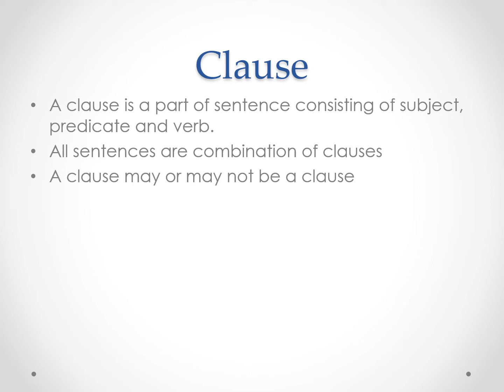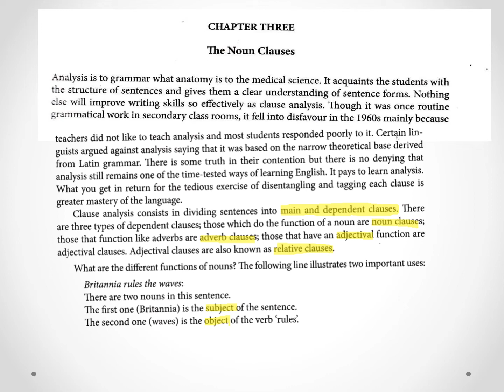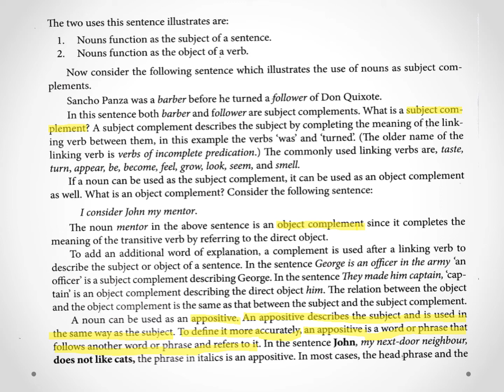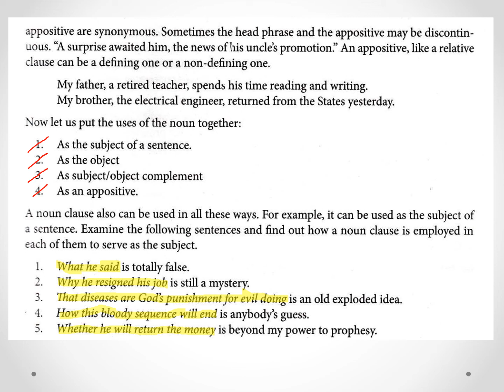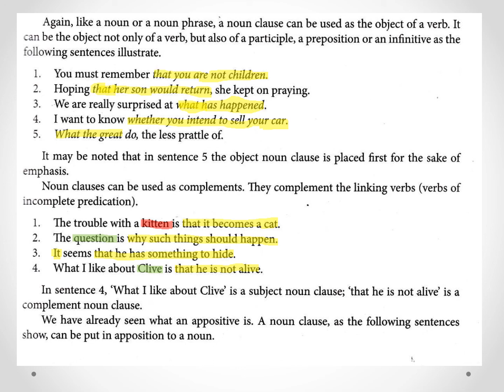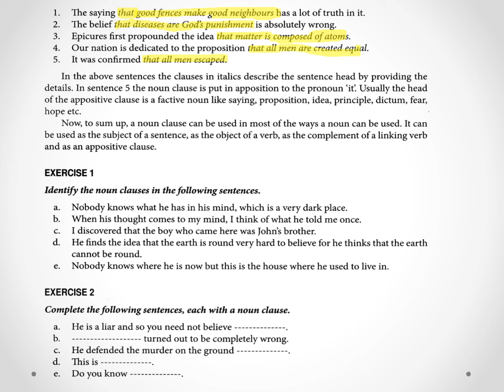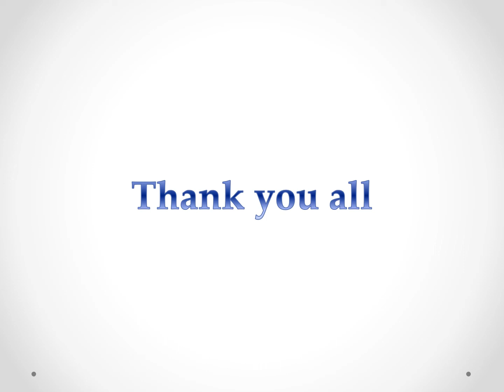Noun Clause_ Fine Tune Your English_ chapter based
Fine Tune Your English is the common English course under MG University for first semester students